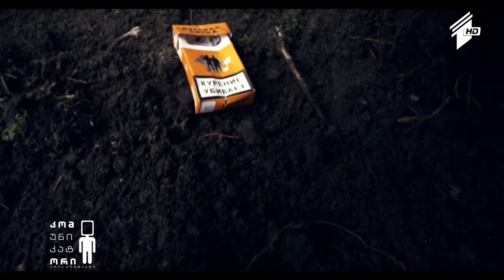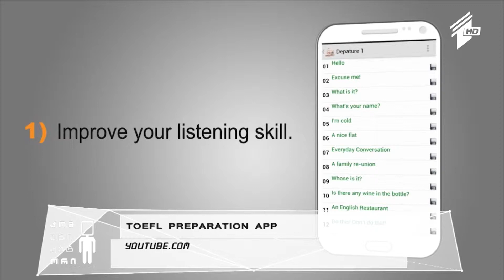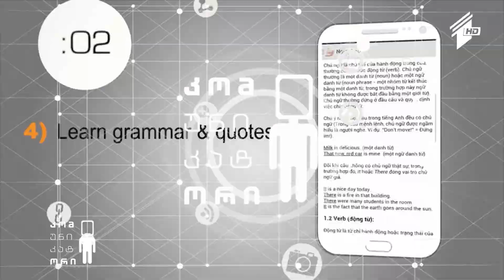რუსული ჯგუფის Pussy Riot-ის პირველი უცხოურენოვანი კლიპი გადაიღო;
27 თებერვალი, 2015
რუსული ჯგუფის Pussy Riot-ის პირველი უცხოურენოვანი კლიპი გადაიღო; Toefl Preparation ახალი აპლიკაცია; ვებგვერდი Planemarker-ი ახალი პლანეტის შექმნის შესაძლებლობას იძლევა;